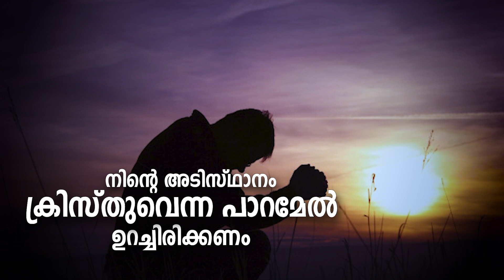നിന്റെ അടിസ്ഥാനം ക്രിസ്തുവെന്ന പാറമേൽ ഉറച്ചിരിക്കണം || Message by Pastor Ani George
ʟɪꜱᴛᴇɴ 🎧 ʟɪᴋᴇ 👍 ꜱʜᴀʀᴇ 🔄  ꜱᴜʙꜱᴄʀɪʙᴇ 🔔 Pastor Ani George Official
🔄  ꜱᴜʙꜱᴄʀɪʙᴇ  🔔 Jesus Voice Tv

You can also Call us with your Prayer Requests at our